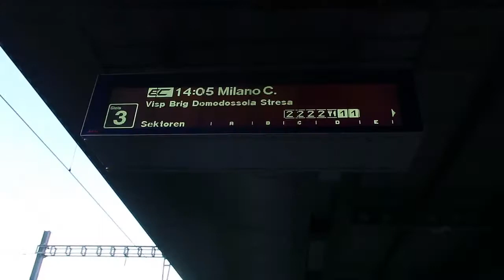Los trenes en Suiza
Un tren de primer nivel.

Filmado con Canon G7X y Mavic Pro.